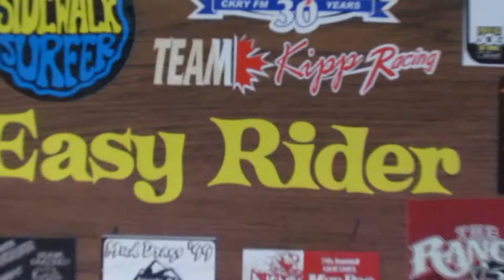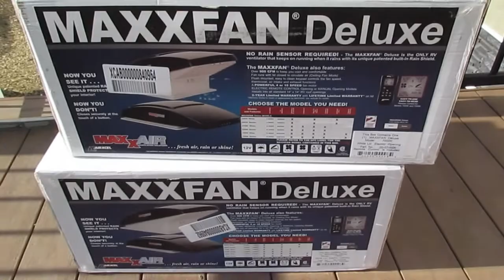Maxx Air Fan Deluxe | S01 E06 | Restoring Vintage RV Roof Vents Install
In this Episode we install 2 Maxx Air Deluxe roof vent Fans apply lap sealant and install new light fixtures with LED Light's, move new tree's, pour a concrete pad and haul in clay and gravel to get this old bus in the shop before this winter! We decided to strip down a old 1974 Winnebago Indian D23L to bare bones to start the restoration. This Vintage RV fires up and gets a new look on life in this winter project as the Kipp family does a over hale to bring this beauty back to life. Follow us along and see our adventures to come! As we Restore This vintage RV it will need a new floor wall panels and almost everything else as well. It has a 440 engine, thermal steel construction and a new floor plan to come!

Led Lights we used

Camera equipment:
Canon Power Shot SX30IS
Iphone 11

Category: Music